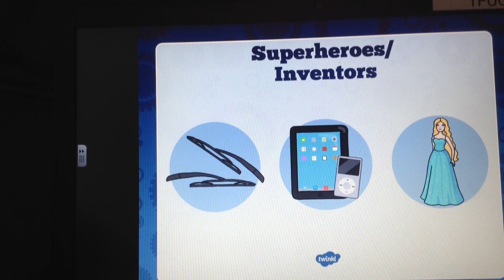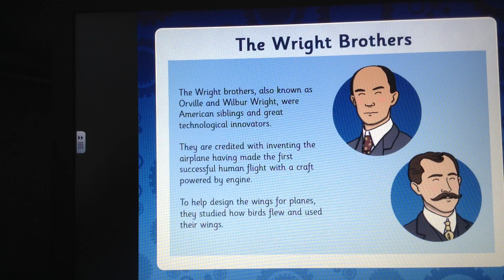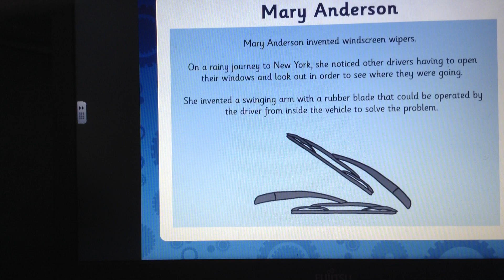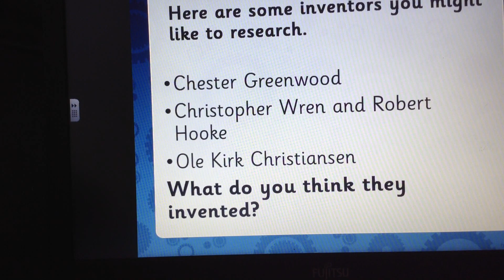Team white - research - WK12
A powerpoint presentation of superhero inventors with Mrs Osborne.
Watch the presentation. Think of an inventor you would like to research and create a factfile.